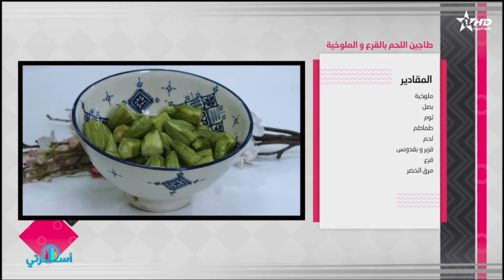Oussrati Ep 70 du 01/02/024